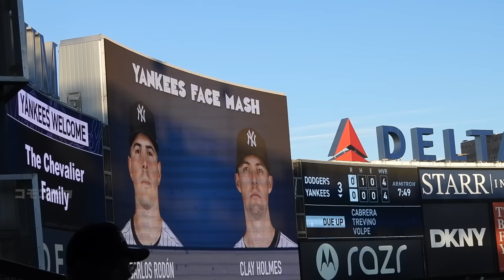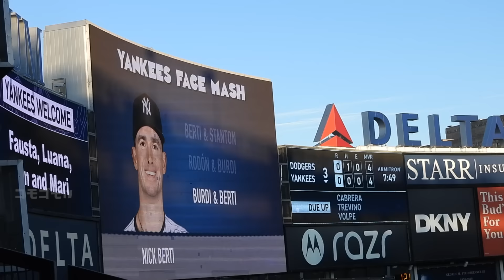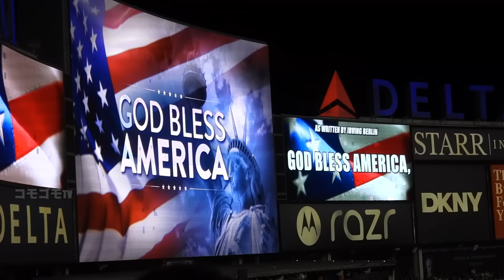今日の大谷まとめ！２塁打&ジャッジの爆肩と爆足の勝負、そして試合展開が面白すぎた！【現地映像】６月１０日ドジャースvsヤンキース第３戦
現地情報を独自視点でお届け！大谷翔平みるならコモゴモTV！